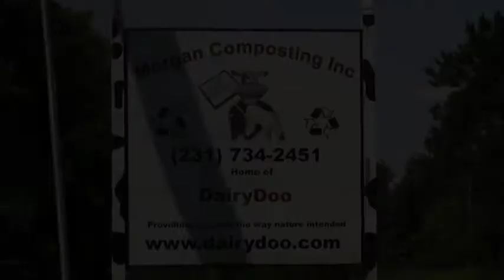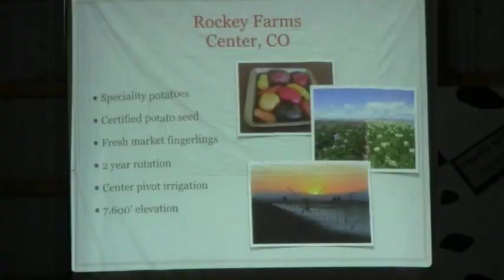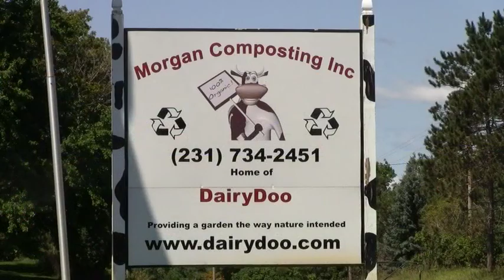2014 Soil Seminar Highlights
Highlights from our 2014 annual Soil Seminar!